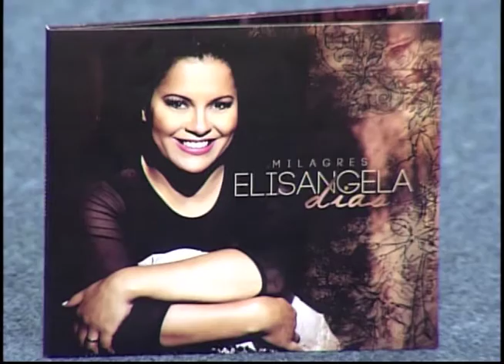Cabeça pra Cima - Alcoolismo - 19-02-2016